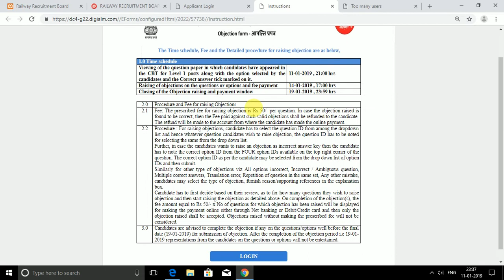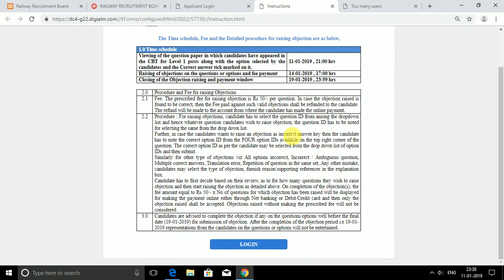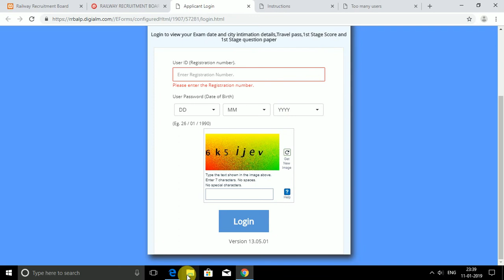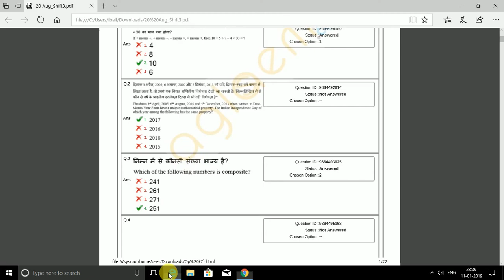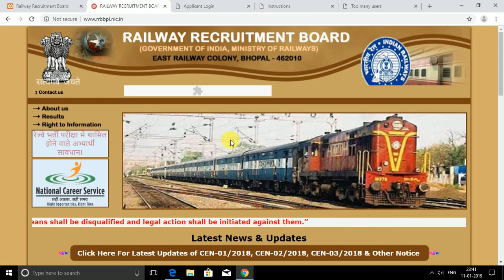Railway group D answer Key out यंहा क्लिक करके उत्तर देखे